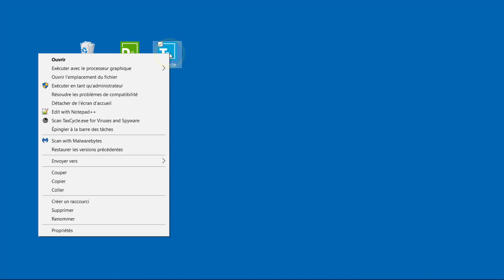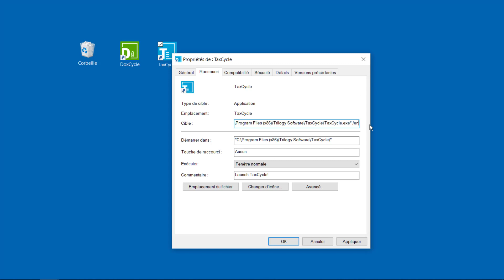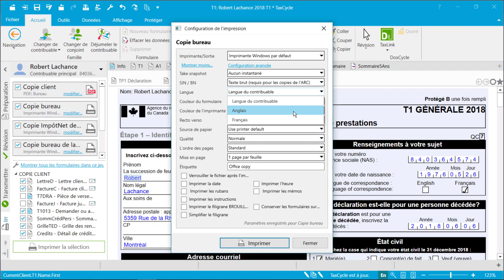Travailler en français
Changer la langue de l’interface de TaxCycle.